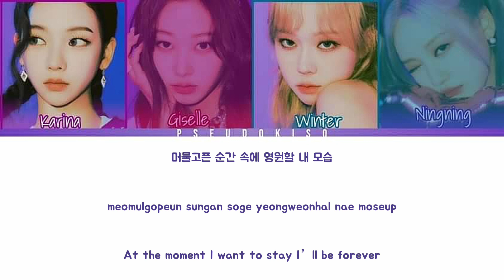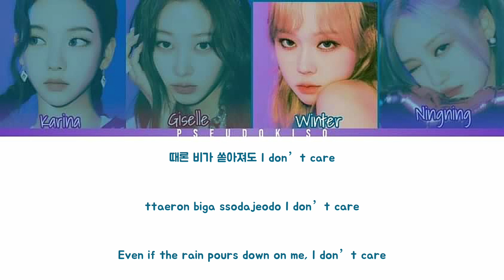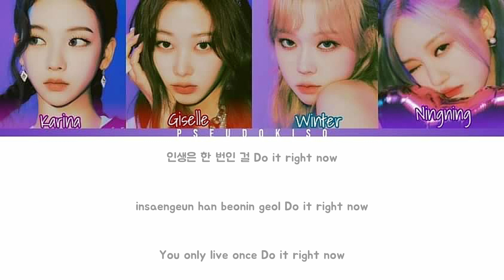aespa (에스파) ‘Life’s Too Short’ Lyrics (Color Coded Lyrics) [Han/Rom/Eng] COMMENTOR REQUESTED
I’m glad they’re spreading a positive message !! Listen to it !! ❤️ .

Line Distribution:
Winter - 31.82 seconds (32.06%)
Ningning - 28.98 seconds (29.19%)
Karina - 22.85 seconds (23.02%)
Giselle - 15.62 seconds (15.73%)

Video #456
22/06/2023